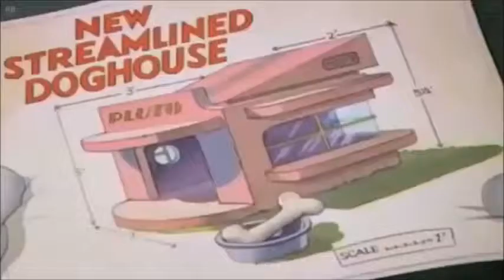cartoons animes and video games universe funny vines try not to laugh challenge Christmas edition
happy holiday to all enjoy my vines Christmas edition .